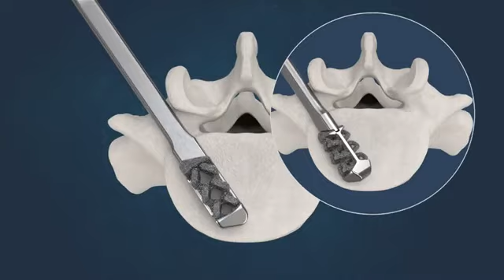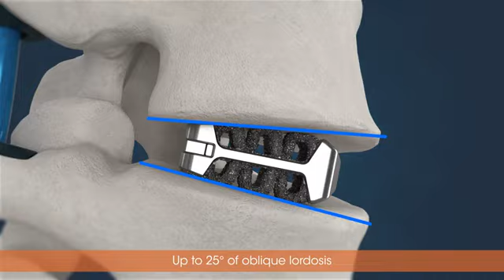Camber Spine: Spira® T Oblique Posterior Lumbar Spacer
All video parts are of the sole property of Camber Spine